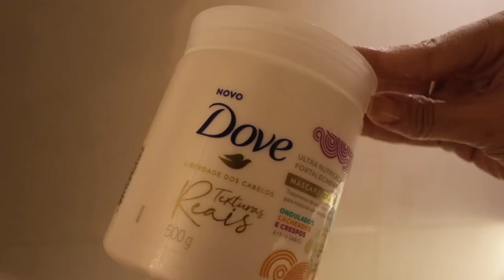Spa day em casa — 7 hábitos de autocuidado.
*Parceria paga com:
Dove Texturas Reais

– Produtos que uso sempre:
Sérum Hidratante Ácidos Hialurônicos + B5 | Principia
Sérum Vitamina C | Principia
Sérum para área dos olhos | Hidrabene
Hidratante Facial 5 em 1 | Nivea
Glow Primer | Beyoung
Base stick | Hidrabene
Pó translúcido | Payot
Pó compacto | Dailus
Duo para Sobrancelhas
Contorno | Bruna Tavares
Máscara de cílios | Maybelline
Paleta de sombras | Oceane

EQUIPAMENTO
Canon M50
Tripé Weifeng Wt-3770